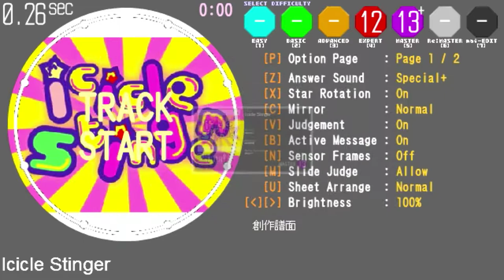Icicle Stinger / ROKINA【maimai創作譜面#36】60fps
よくここまでクソ譜面になったもんだ。